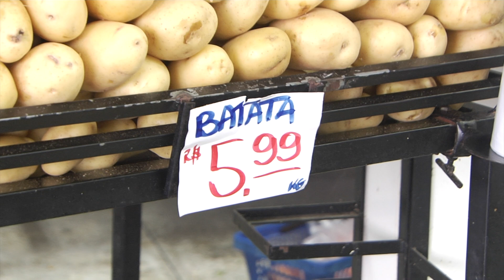Instabilidade climática e altas temperaturas impactam no preço de frutas e verduras